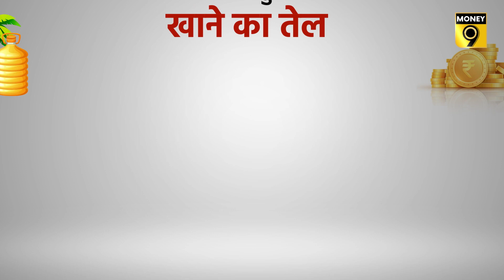Money9 Special: क्यों सस्ता हो रहा है खाने का तेल? palm oil | soybean oil | mustard oil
किचन के लिए महंगाई के मोर्चे से राहत देने वाली खबर है. खाने का तेल  सस्ता होना शुरू हुआ है. वैश्विक बाजार में कीमतें घटने और घरेलू सप्लाई में सुधार की उम्मीद से दाम घटे हैं. महीना भर पहले जो सरसों तेल 200 रुपए किलो मिल रहा था, वह अब 187 रुपए में बिक रहा है. सोयाबीन ऑयल और पाम तेल की कीमतें भी इसी तरह घटी हैं.